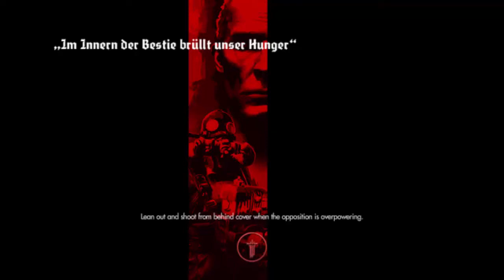[SK/CZ]Wolfenstein: The Old Blood (3) Castle Wolfenstein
Takže čaute ľudia dnes som rozbehol novú seriu wolfíka :D a ideme na to!